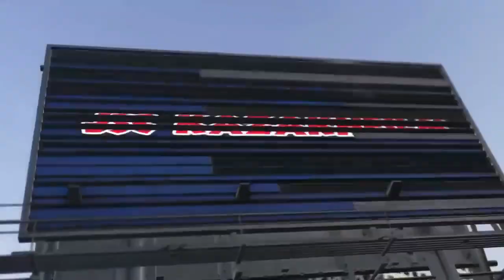Tres bon Nouveau Film Action complet en Anglais / Full movie english Action Movies 2023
Abonné Toi

Bonjour !
ici je publie uniquement les vidéos qui sont drôles et quelques unes non drôles que j'ai vraiment aimer de vous le partager.